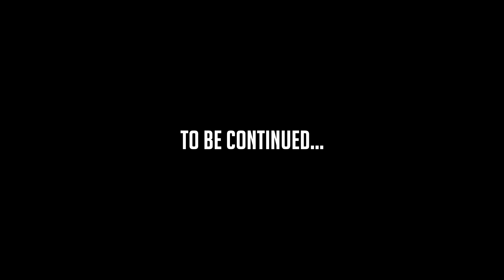Mother and Daughter EP5 - In some universes me and you have had sex!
According to Mother apparently there are multiple Overwatch universes were weird things have happened. LOL WUT???

Just a reminder we are just goofing around so don't take this too seriously.

The original content is property of Blizzzard.
The rest of the props and characters are property of their original developers and company's.

I only take credit for the illustration in 3D. The illustration was done in Source Filmmaker Studio.